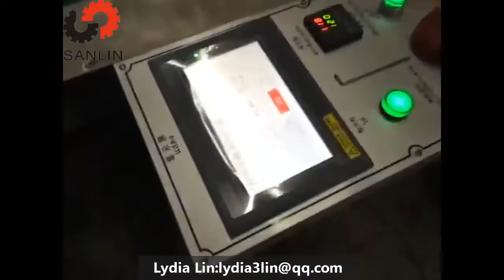thermal film laminate machine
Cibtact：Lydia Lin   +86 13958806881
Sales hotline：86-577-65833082